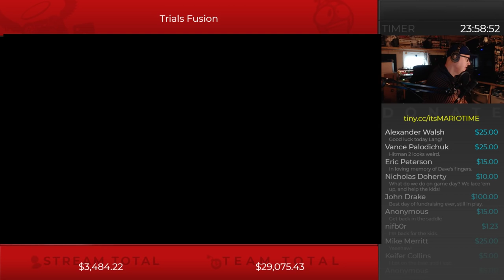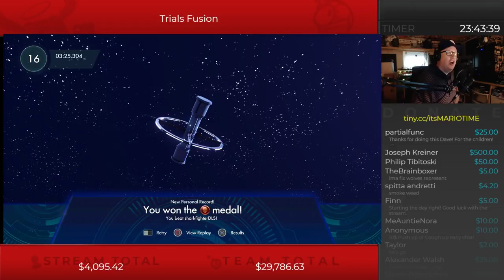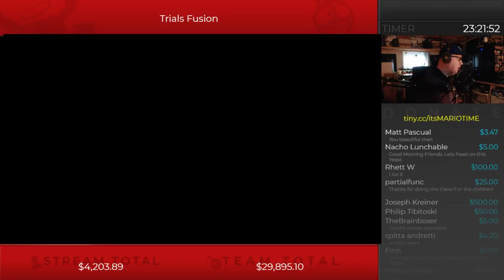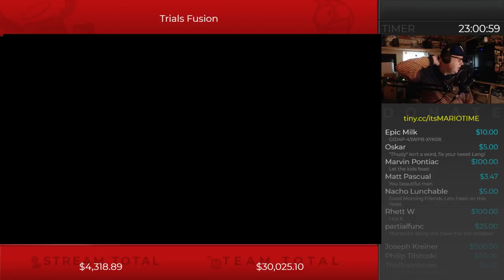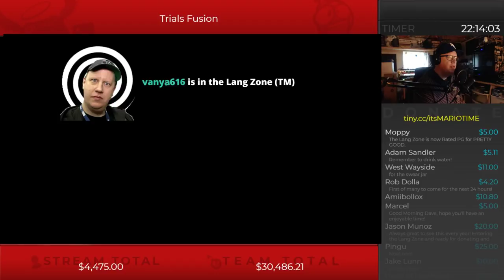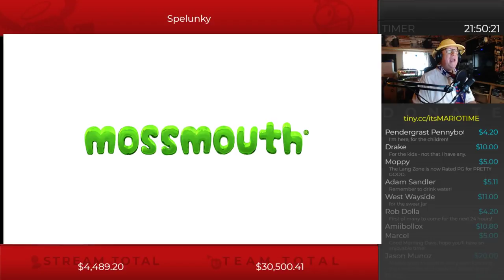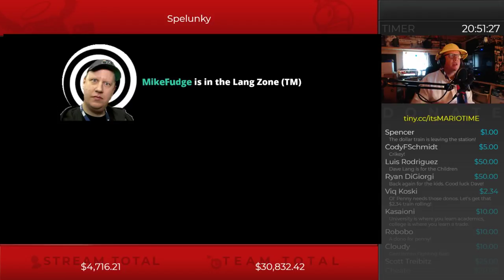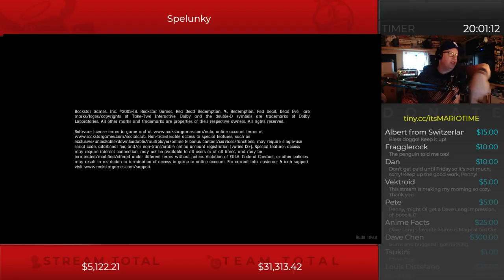Dave Lang - Extra Life 2018 - Part 1 (10/31/2018)